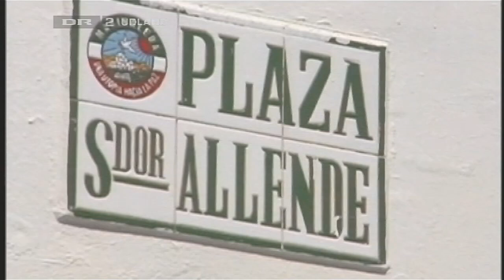Kommunistisk ledet by i Spanien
DR 2009